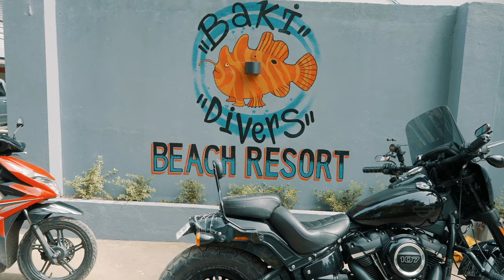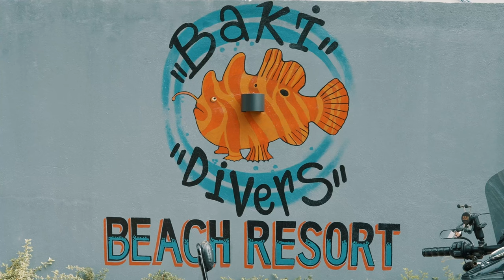Dumaguete Vlogger Party at Baki Dive Resort